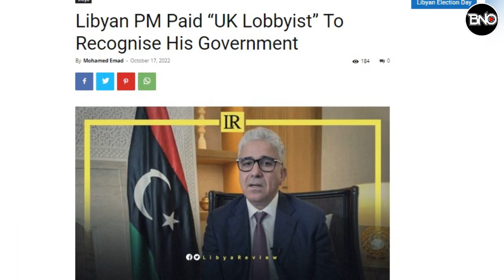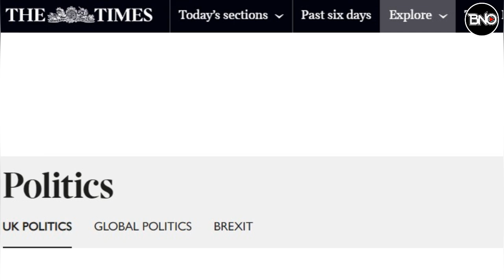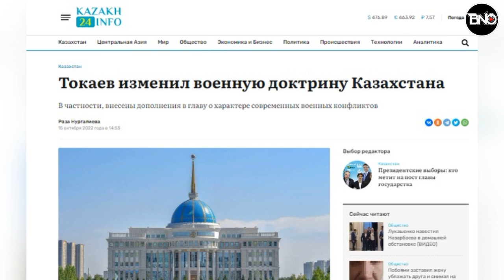Tokayev Askeri Doktrini Değiştirdi! Libya'da Türk Karşıtı Büyük Oyun!!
00:00 HABER ÖZETLERİ
00:33 The Times: Libya’da fethi başağa hükümetini  Tanımaları İçin “İngiltere Lobisine” Para Ödendi
02:27 Tokayev, Kazakistan'ın askeri doktrinini değiştirdi
04:45 Yunanistan’da alarm: Türkiye süpersonik kamikaze İHA Şimşek ile bir sonraki aşamaya geçti
08:02 Bloomberg: Bir sonraki kriz AB'nin son krizi olabilir
09:40 Medvedev uyardı: İsrail’in Ukrayna’ya silah sağlaması Rusya ile ilişkileri yok eder